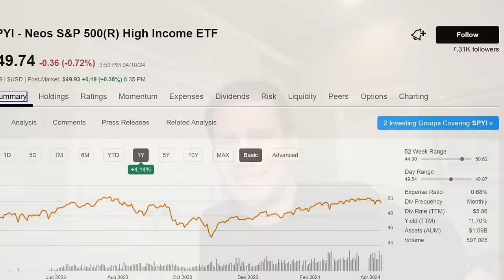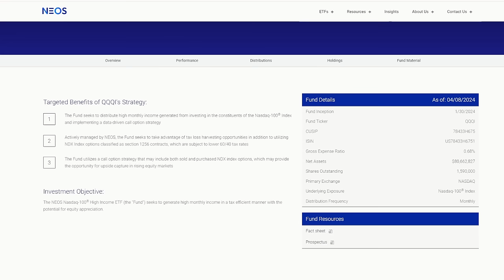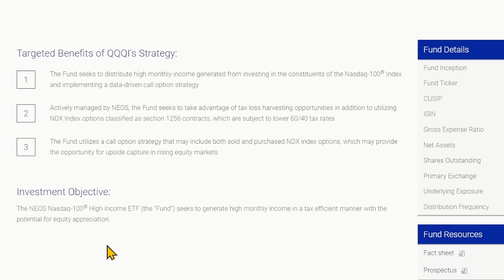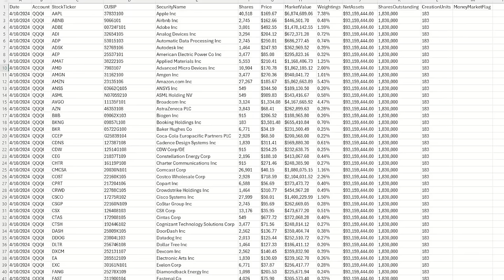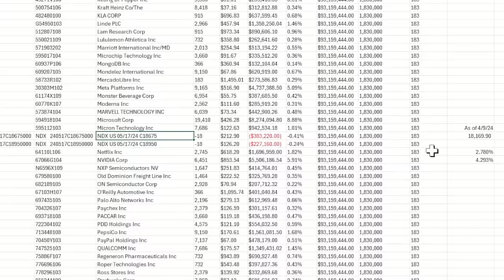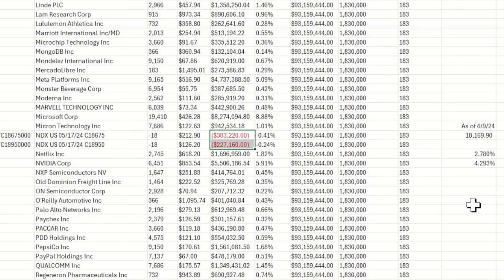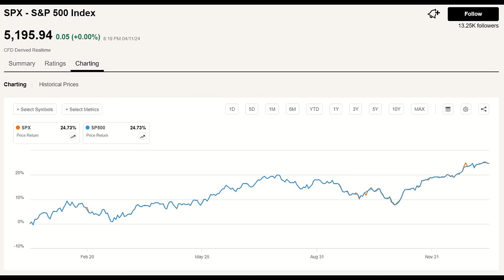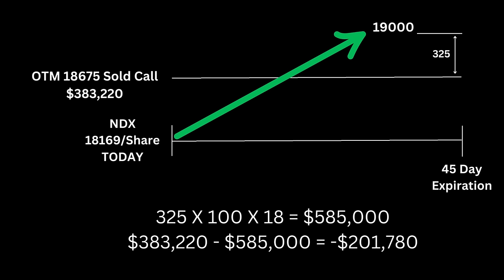QQQI From NEOS - High Yielding Option Income ETF with Monthly Distributions!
This is an initial review of QQQI from NEOS. QQQI owns the Nasdaq 100 and sells OTM calls to generate monthly income against a portion of the portfolio allowing room for growth.

Use this special link to trial Seeking Alpha for 14 days prior to purchase:

0:00 Intro
2:10 QQQI Info
5:05 QQQI Holdings
5:30 QQQI Option Strategy
7:39 QQQI ROC
10:38 Final Thoughts